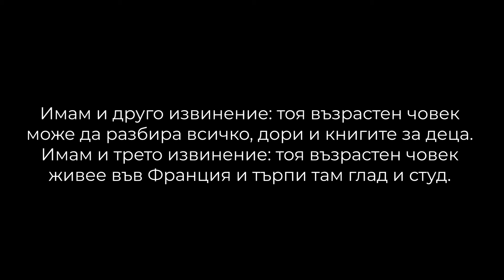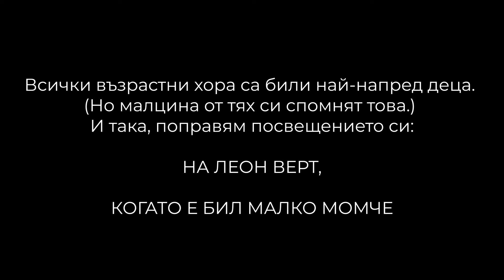Малкият Принц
Преди 10 години се случиха неща, които преобърнаха живота ми със страшна сила.

Разбрах, че кармични връзки съществуват, че числата имат значение и че боли дълго и безмълвно, когато тази “керамика” се счупи.

Разбрах, че числото 4 ще ме следва навсякъде и че нищо никога няма да бъде лесно.

Разбрах, че веднъж открил какво те кара да се чувстваш смислен, нищо друго не може да утоли жаждата ти.

Днес, от перспективата на двете 4ки, си позволих да докосна една вълшебна детска книга носеща мъдростта на нашата Земя.

Посвещавам това видео на моето семейство, на хората които ме обичат и които ОБИЧАМ!

4 - 44